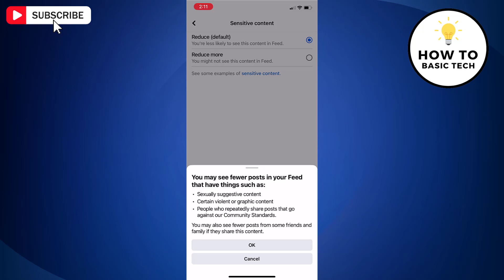How to Remove Bad Videos on Facebook Feed 2024 | How To Stop Bad Videos On Facebook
How to Remove Bad Videos on Facebook Feed 2024. In this tutorial, learn how to clean up your Facebook feed by removing unwanted and inappropriate videos swiftly and effectively. With the ever-evolving landscape of social media content, it's crucial to maintain a healthy online environment. We'll delve into the intricacies of Facebook's algorithm, community standards, and privacy settings to empower you with the tools needed to curate your feed to your preferences.

Discover the step-by-step process of identifying and removing problematic videos while adhering to Facebook's content moderation guidelines. From flagging content to utilizing advanced filtering options, we'll explore various methods to ensure your feed aligns with your interests and values.

Whether you're encountering spam, misleading content, or videos that violate community standards, this video equips you with the knowledge to take action. Stay in control of your online experience and create a safer, more enjoyable browsing environment on Facebook.

Steps:

- Open the Facebook mobile app on your smartphone.
- Tap on the profile icon located in the bottom menu bar.
- Next, tap on the settings icon positioned at the top-right corner of your profile page.
- Under the Preference section, tap on "News Feed".
- Proceed by tapping on "Reduce". This option enables you to manage the type of content displayed in your feed.
- Now, select "Sensitive Content".
- Choose the option "Reduce More".
- Upon selecting this option, you will notice fewer posts in your feed containing sensitive material such as sexual, violent, or frequently shared content.
- Finally, tap "OK" to confirm your selection.

Following these steps will help you effectively manage the sensitivity of the content displayed on your Facebook feed and you can control what to see on your Facebook feed.